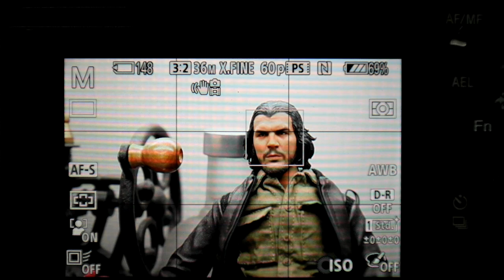Sony a7R EYEAF